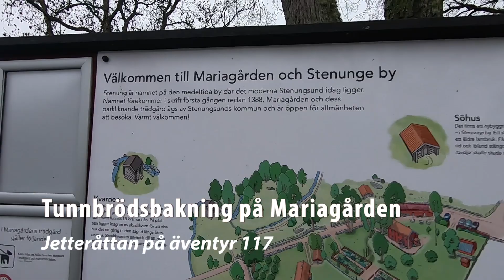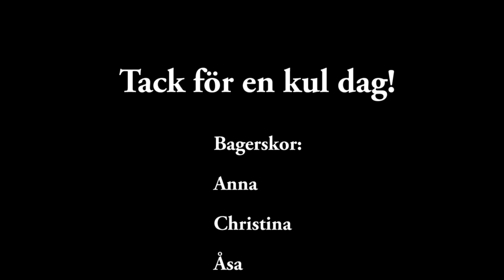Tunnbrödsbakning - 117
Jetteråttan bakar tunnbröd på Mariagården med glada bagerskor!